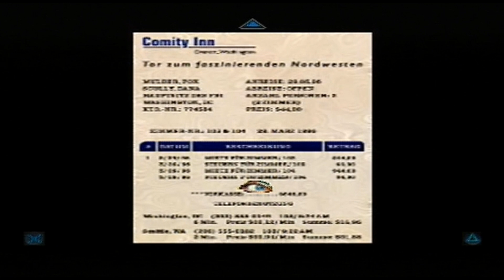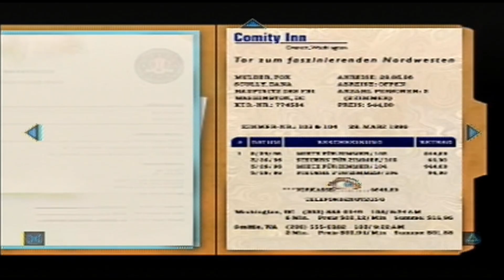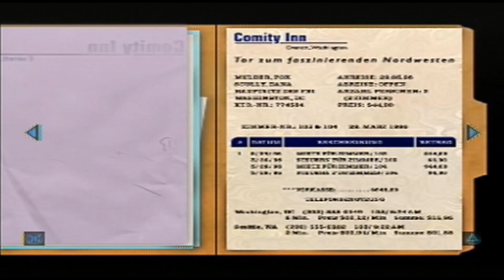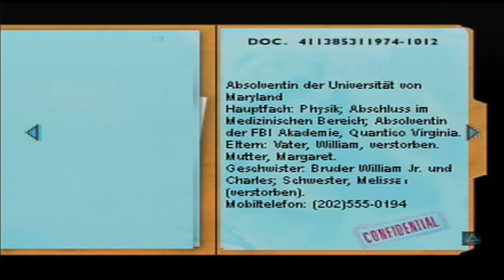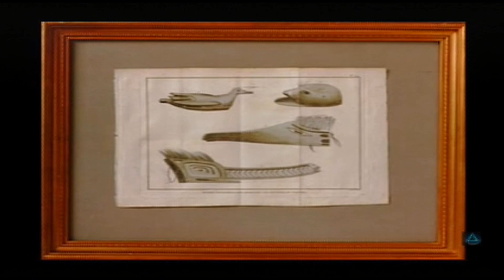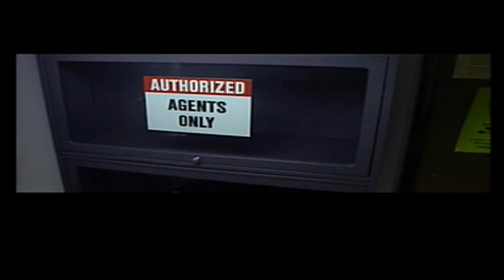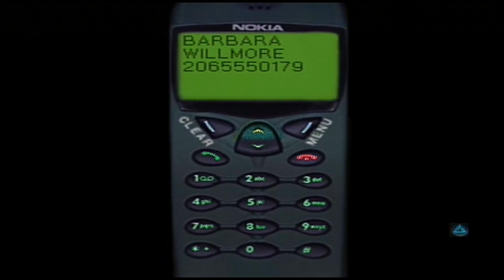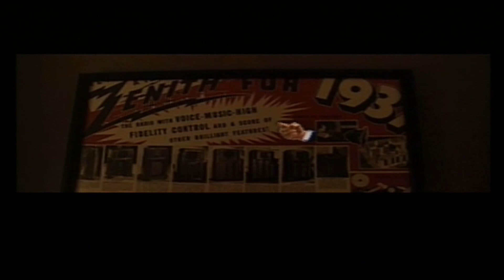Let´s Play The X-Files - The Game - German - Part 03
Mein Let´s Play zu "The X-Files"...